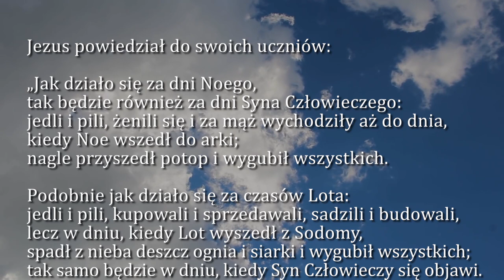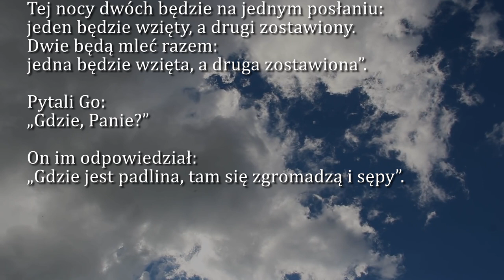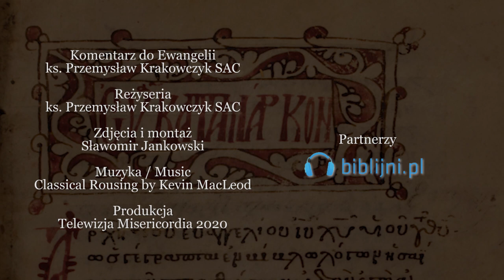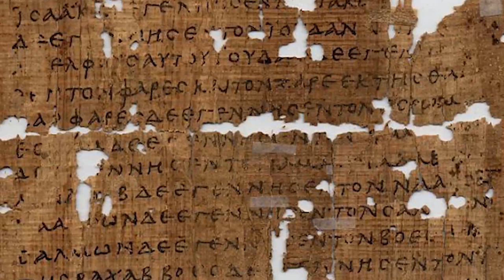Dobra Nowina na dziś | 13 listopada - św. Benedykta, Jana, i tow., pierwszych męczenników Polski